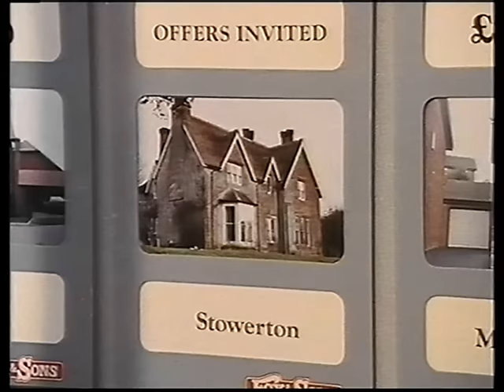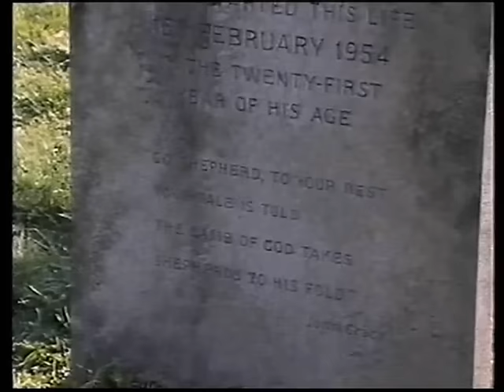Inspector Wexford - A New Lease Of Death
I know this is an upload that I have already done but I wanted to change it to one that the sound has been corrected as the original was out of sync half way through the video.

This is one of my favourite Wexford stories, it's quite different, I think, from many of the others.

Hopefully, if ITV see how popular these are on YouTube they might release the complete collection on DVD or Blu-ray.